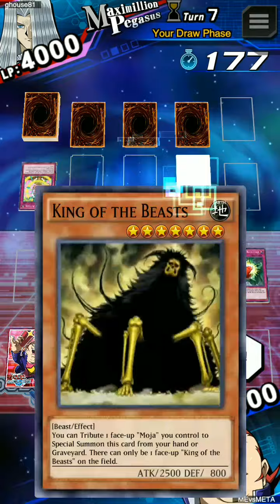Moja Deck - Yu-Gi-Oh Duel Links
Konsep saya "Deck yang Kuat, Kompetitif, Logis, Unprediksi, No Pay to win & Reduksi Meta terbaru"

Bagikan videoku kesesama duelist, jika kalian suka deck buatanku
sebagai deck kreator saya butuh masukan masukan dan ide ide dari penonton yang bisa membuat lebih baik dan lebih kuat pastinya